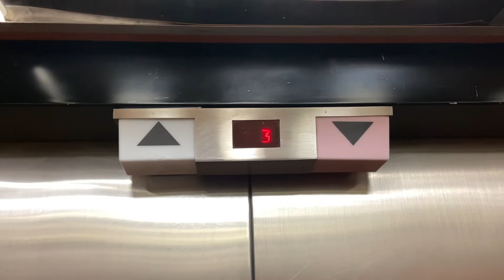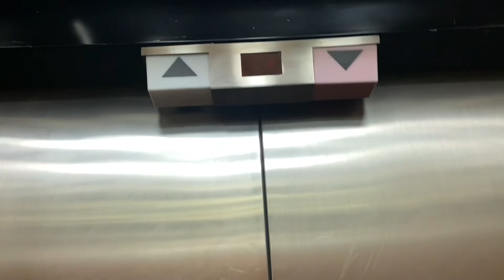AMAZING AF 10 STORY Otis Lexan Traction Elevators in Miami, FL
Filmed on 1/29/22 w/ SCFL Elevators
There are many morals of the story here. For one, don’t judge a book by its cover, because it has innovation universal call stations on the lobby. And two, that is how Miami hides lexans from people. Also the old Otis plate on the mezzanine button is beautiful. And also, this is without a doubt the most scared I’ve been in a building. An alarm went off and was going on the whole time we were here. So please, be extra super careful when you ride these or any elevators like these. We were lucky enough to have nothing bad happen to us, but still, please be careful

TECH SPECS
Brand: Otis
Model: Elevonic 101
Fixtures: Otis Older Lexan
Call Buttons: Innovation Universal (lobby), Otis Lexan (every other floor)
Illumination: Orange
Chimes: Otis Dinnerbell
Floor Passing Chime: None
Indicator: Otis ? DPI
Voice: None
Lanterns: Old Otis
Drive: Traction
Speed: 250 FPM
# of floors served: 10
Year Installed: 1975?